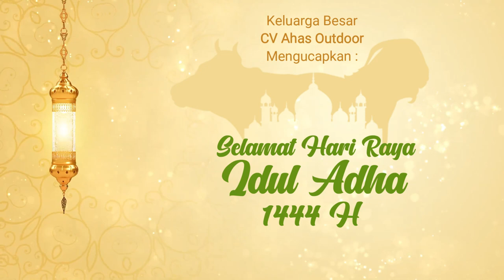DAFTAR HARGA TERBARU SENAPAN ANGIN PCP BIG GAME | MAUSER | MARAUDER | GRATIS ONGKIR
4 CARA BELI / ORDER :

1. BAYAR DITEMPAT / COD
2. TRANSFER BANK

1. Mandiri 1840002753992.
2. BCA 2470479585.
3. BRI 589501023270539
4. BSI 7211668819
Semua atas nama ABDULLAH

4. Datang ke alamat kami di Desa raguklampitan RT 04 RW 01 Batealit Jepara Jawa Tengah